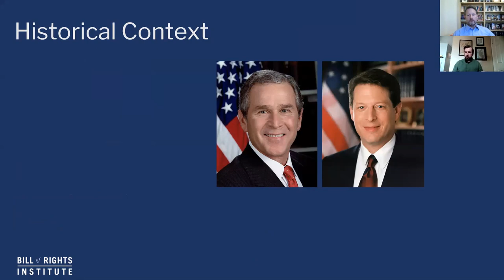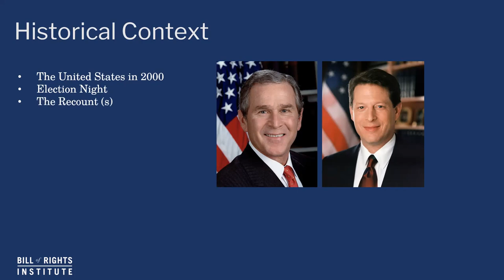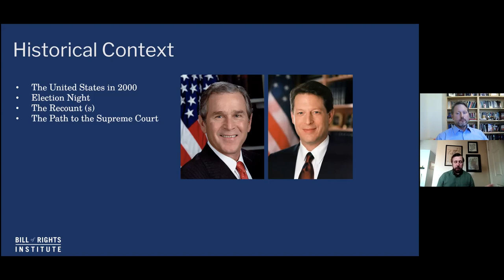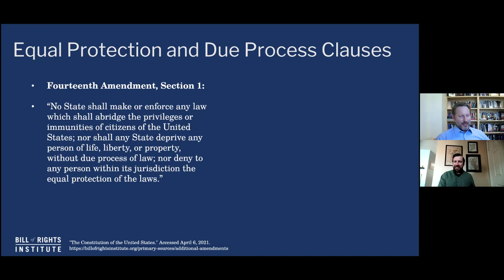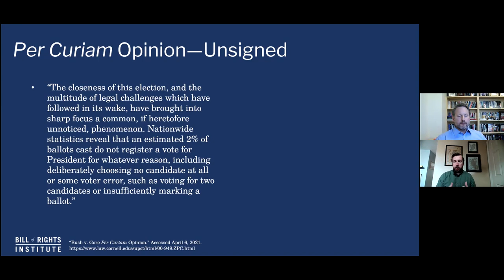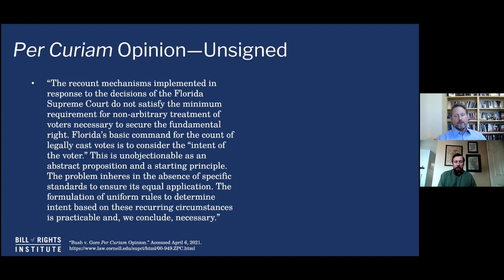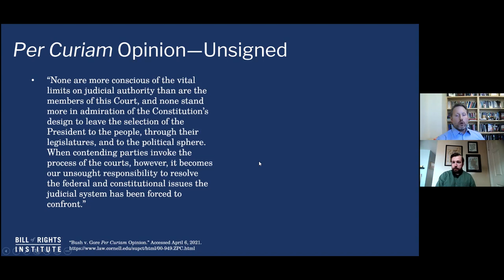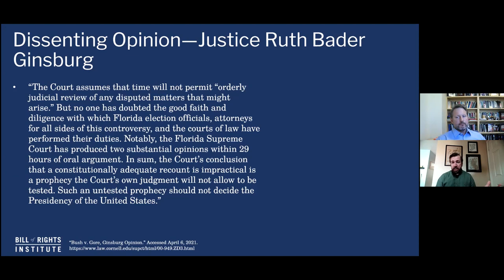Reading Bush v. Gore Decision Excerpts | A Primary Source Close Read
What is the role of the Supreme Court in political disputes? In the close presidential election of 2000, the Supreme Court was asked to hand down an election defining ruling which brought this question to the fore. Why did the Supreme Court take this case? What did it rule? And how did it reach this decision? Join Kirk Higgins and Dr. Josh Dunn as they explore the story of this important Supreme Court case.

About Dr. Joshua Dunn:
Joshua Dunn is Professor and Chair of the Department of Political Science and Director of the Center for the Study of Government and the Individual at the University of Colorado Colorado Springs. He has research and teaching interests in public law, education policy, and political theory. His books include "Complex Justice: The Case of Missouri v. Jenkins," "From Schoolhouse to Courthouse: The Judiciary's Role in American Education," and "Passing on the Right: Conservative Professors in the Progressive University."